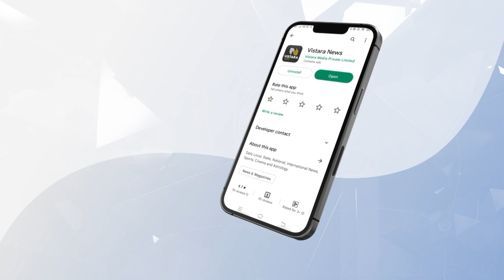ಪ್ರತಿಪಕ್ಷಗಳ ಒಕ್ಕೂಟಕ್ಕೆ ಪ್ರಧಾನಿ ಮೋದಿ ಛೀಮಾರಿ | PM Modi slams opposition for Santana Dharma statements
ಇಂದು ಮಧ್ಯಪ್ರದೇಶದ ಬಿನಾ ರಿಫೈನರಿಯಲ್ಲಿ ಪೆಟ್ರೋಕೆಮಿಕಲ್‌ ಕಾಂಪ್ಲೆಕ್ಸ್‌ ನಿರ್ಮಾಣಕ್ಕೆ ಶಂಕುಸ್ಥಾಪನೆ ನೆರವೇರಿಸಿ  ಮಾತನಾಡಿದ ಪ್ರಧಾನಿ ನರೇಂದ್ರ ಮೋದಿಯವರು ಪ್ರತಿಪಕ್ಷಗಳ ಒಕ್ಕೂಟ ಇಂಡಿಯಾ ವಿರುದ್ಧ ವಾಗ್ದಾಳಿ ನಡೆಸಿದ್ದಾರೆ.